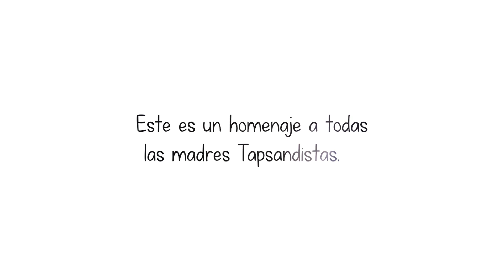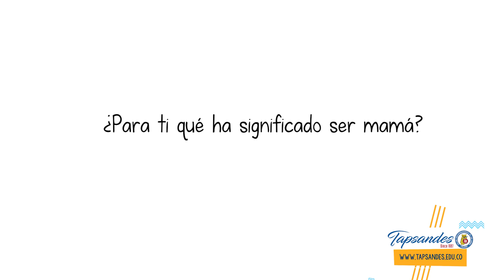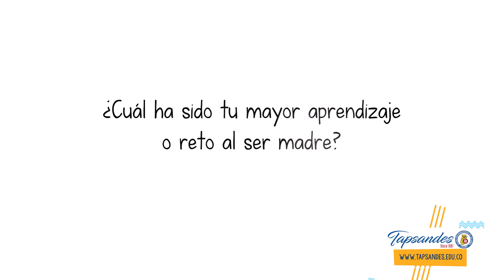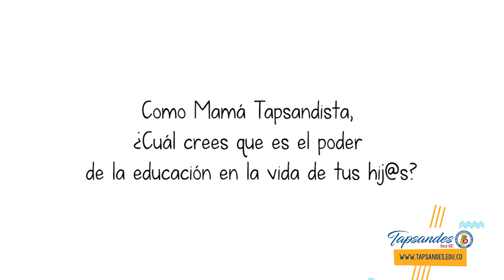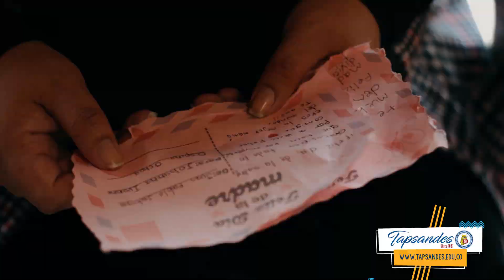Homenaje mamás tapsandistas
Hoy queremos darte las gracias por enseñarnos que con amor todo es posible, gracias madres tapsandistas.